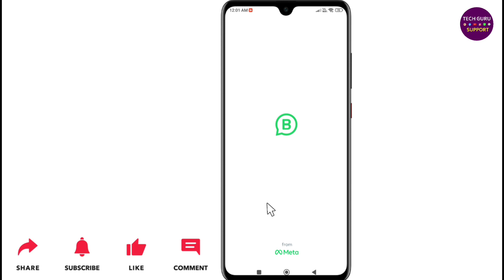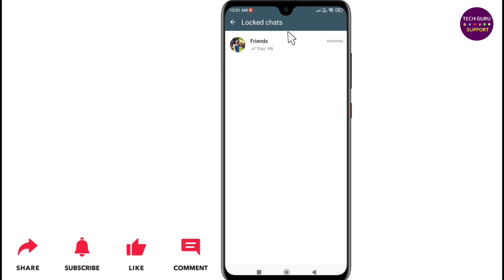Whatsapp business me group ka chat lock kaise hataye | How to remove whatsapp business group lock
Dosto ish video maine bataya hai ki, Whatsapp business chat backup kaise band kare?

Abouts The Video:
Whatsapp business chat lock
Remove whatsapp business group lock
How to delete whatsapp business group lock